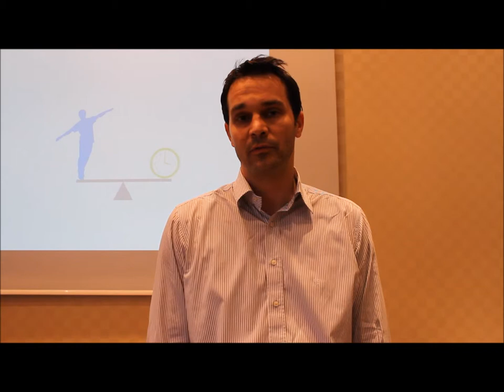Gordan Kozulj - Former proffesional swimmer and World Swimming Champion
American Chamber of Commerce in Croatia, AmCham Talents Program 2014/2015